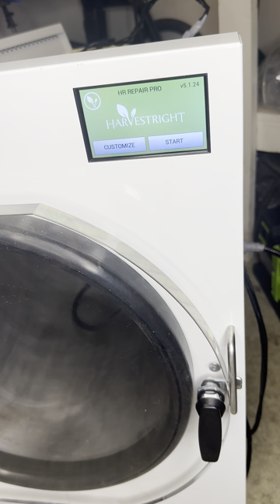Harvest Right Functional Testing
NEW Harvest Right machine? Make sure you get your functional testing completed.

Having issues many times you will also be asked to complete this step. Please let me know if you have any questions.